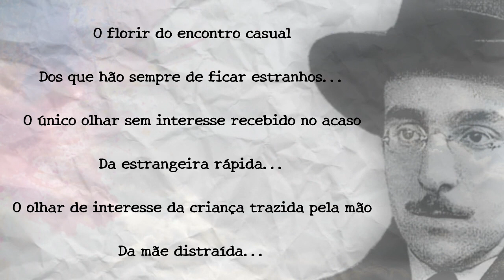Fernando Pessoa (Álvaro de Campos) - O Florir Do Encontro Casual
Fernando Pessoa (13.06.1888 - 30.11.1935), nascido em Lisboa, Portugal, foi um poeta, filósofo e escritor. O mais universal poeta português, um grande poeta do simbolismo e do modernismo.

Poeta dos múltiplos "Eus". Explicada em suas próprias palavras:

"Por qualquer motivo temperamental que me não proponho analisar, nem importa que analise, construí dentro de mim várias personagens distintas entre si e de mim, personagens essas a que atribuí poemas vários que não são como eu, nos meus sentimentos e idéias, os escreveria.
Assim têm estes poemas de Caeiro, os de Ricardo Reis e os de Álvaro de Campos que ser considerados. Não há que buscar em quaisquer deles idéias ou sentimentos meus, pois muitos deles exprimem idéias que não aceito, sentimentos que nunca tive. Há simplesmente que os ler como estão, que é aliás como se deve ler."

Seus heterônimos foram:
- Alberto Caeiro,
- Álvaro de Campos,
- Ricardo Reis e
- Bernardo Soares